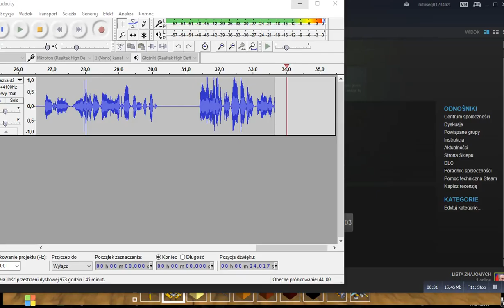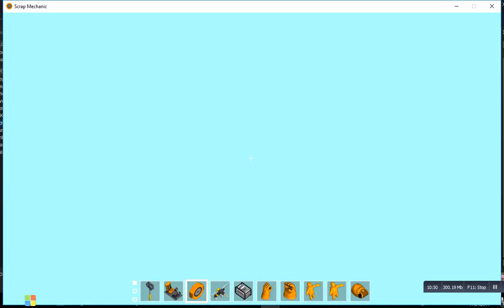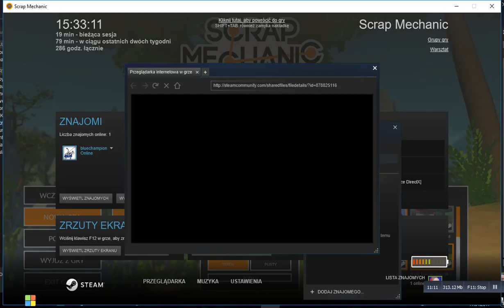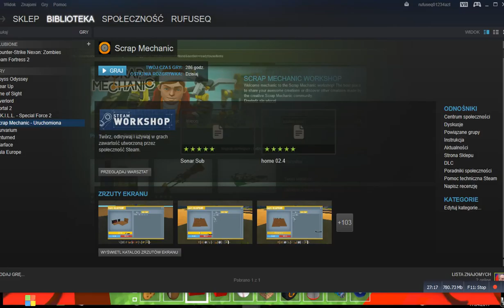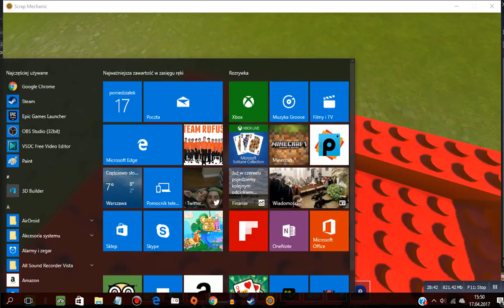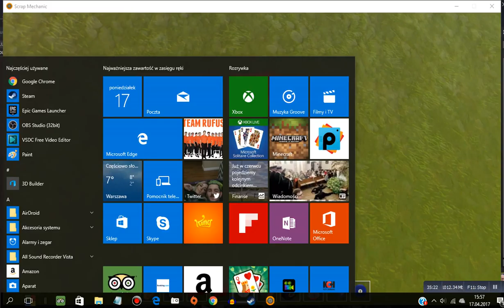scrap mechanic na modach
-komputer-

procesor CPU
maksymalna szybkość 8,40 GHz
gniazda 2
rdzenie 6
procesory logiczne 8
obsługa funkcji hyper-V : tak
pamięć podręczna poziomu 1 : 628 KB
pamięć podręczna poziomu 2 : 712 KB
pamięć podręczna poziomu 3 :  9,0 MB